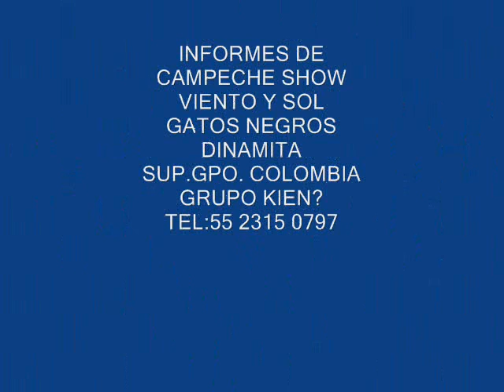SUPER GRUPO COL. CONTACTO:5523150797 MEX.